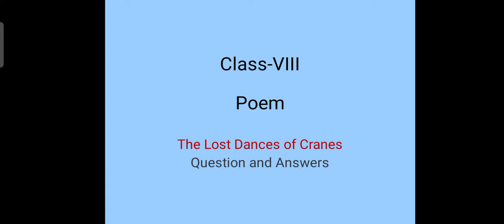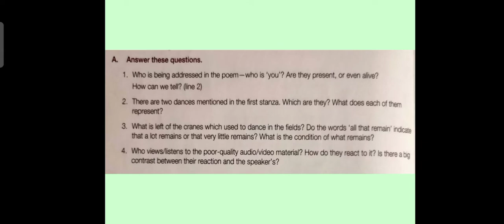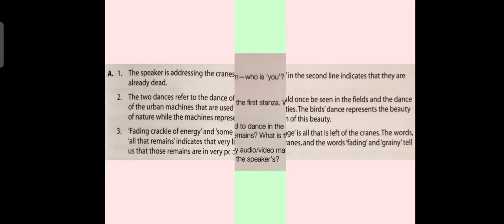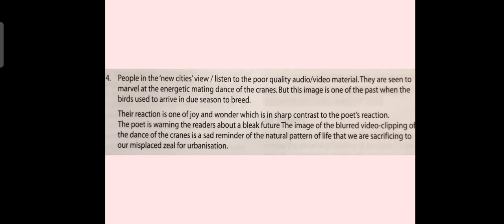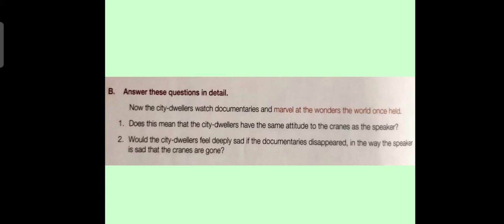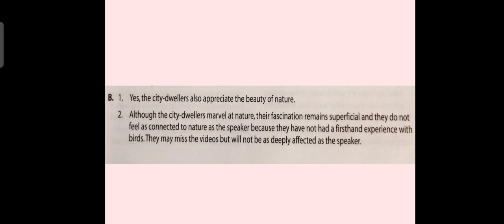Class-VIII, Poem-The Lost Dances of Cranes, Question and Answers